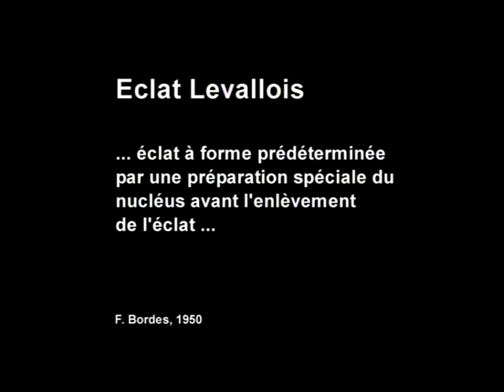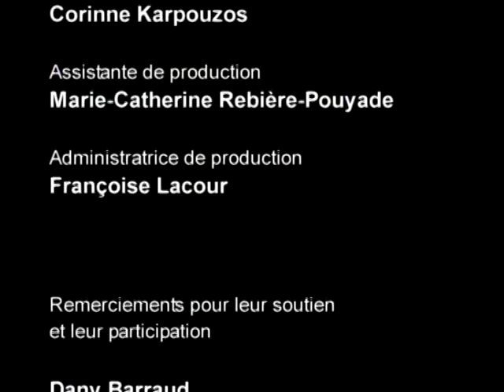Lasca levallois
Descripción